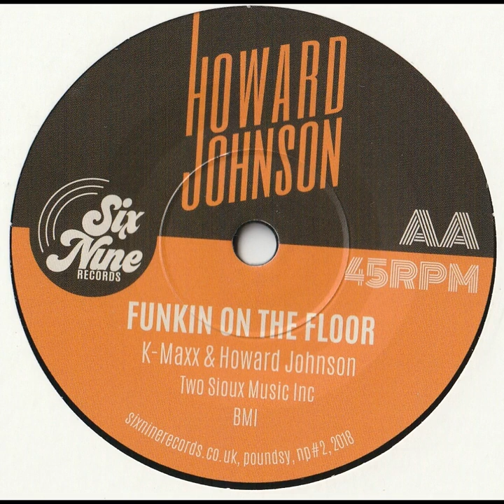howard johnson ft k- maxx - funkin on the floor 2018 funk